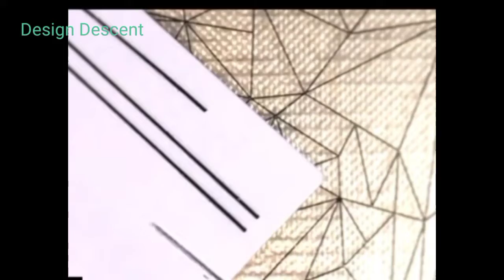nail art# beautiful nails art design 2021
Beautiful nails art designs